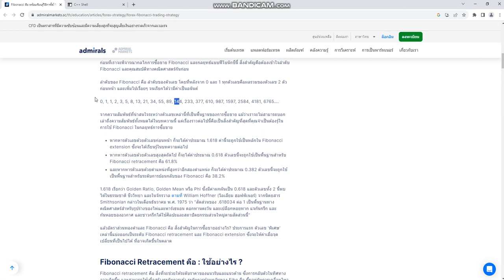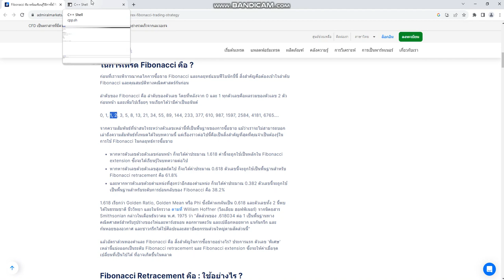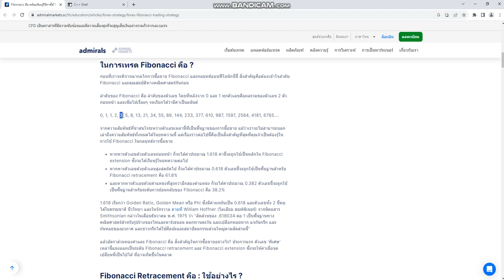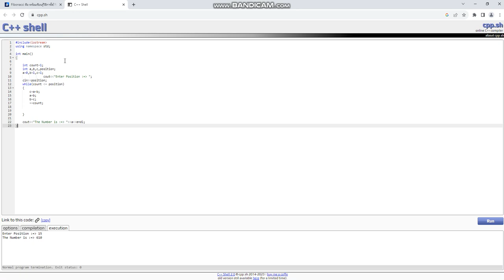แจกฟรี โค้ดโปรแกรมคำนวณหาตำแหน่ง Fibonacci code ฟีโบนัชชี ภาษาซี C programming language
แจกฟรี โค้ดโปรแกรมสำหรับคำนวณหาตำแหน่ง Fibonacci code (ฟีโบนัชชี) เขียนด้วยภาษาซี ( C Programming language ) หรือ C++ ( C plus+ )

ตำแหน่งของ Fibonacci หาได้จากเมื่อเรารู้ตำแหน่งที่ 0 ค่าคือ 0 และตำแหน่งที่ 1 ค่าคือ 1 เราสามารถหาค่าของตำแหน่งที่ 2 ได้จากการนำเอา ค่าของ 2 ตำแหน่งหน้ามันมาบวกกัน

สามารถดู codeที่แสดงจาก VDO นี้ ได้ที่ comment

ขอบคุณทุกการสนับสนุนครับ

หรือ

สนับสนุนช่องได้โดย การบริจาคโดเนท(Donate) ผ่านช่องทาง true money wallet ด้วยวิธีกดเบอร์ และระบุจำนวนเงินที่ท่านต้องการสนับสนุน ขอบคุณทุกการสนับสนุนครับ